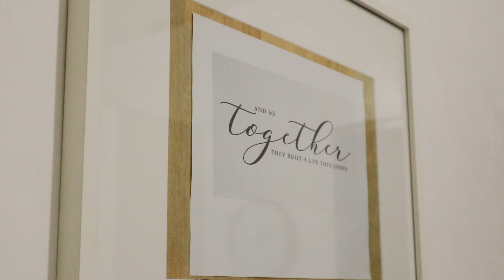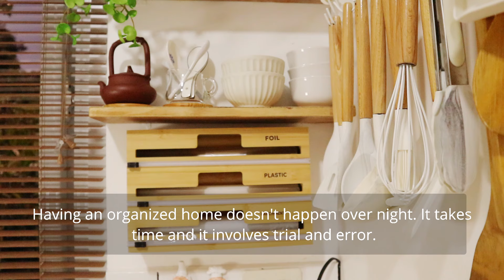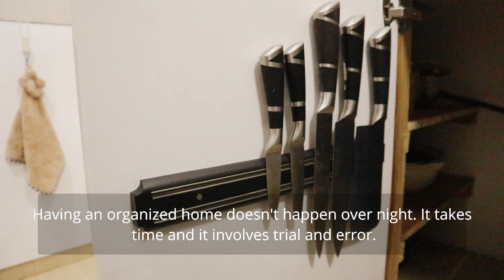Organize with Me/ Little Makeovers🤎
Hi lovelies!
I am Rhiza, a Filipino housewife and a mom of 2, a 6-year-old and a 17. My family of four lives in the countryside somewhere in the mountains of the Philippines. Through this channel, I can share my everyday simple life, the good and the bad, and hoping I can inspire some of you in any way. I would like to welcome you into our 63 sqm home. Tiny as it is, yet we want to share how we live it big in our humble abode.

Please consider sharing and leaving a comment too. I would love to hear your thoughts about the video. Those simple gestures will greatly help my channel grow.

Happy simple home making!!!